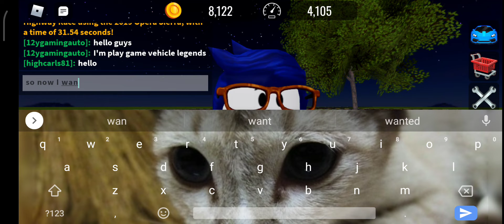my twin needs you his have the deluxo jet airbus enjoy watching